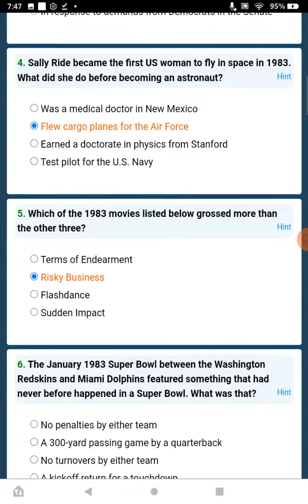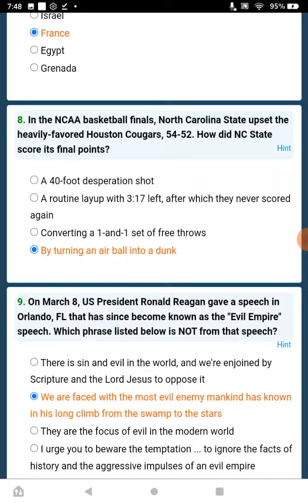Playing A Look Back at 1983 Trivia On FunTrivia